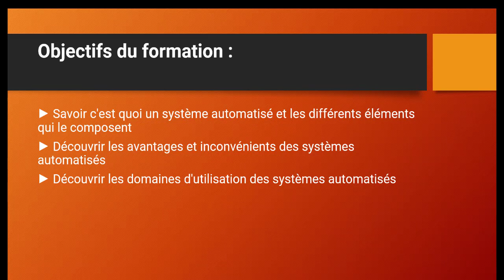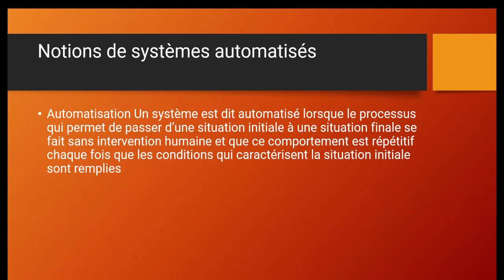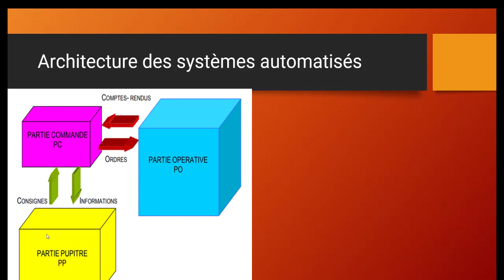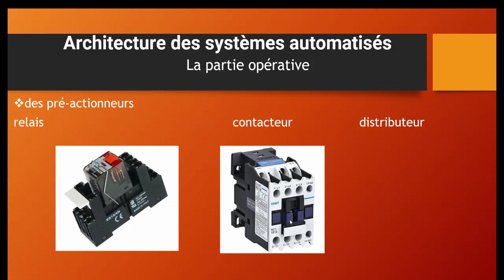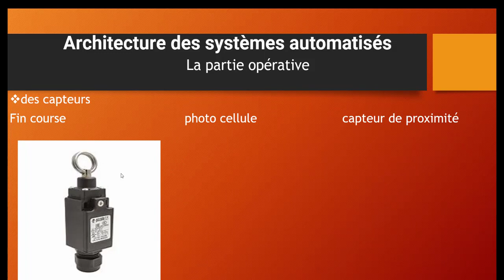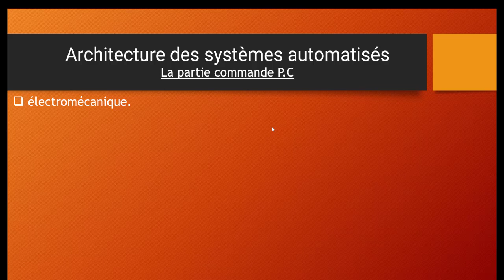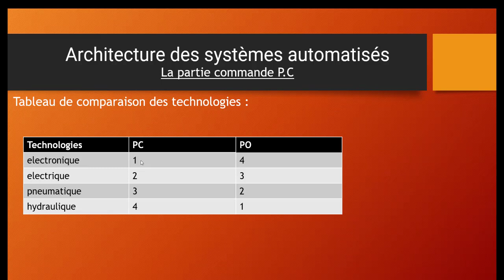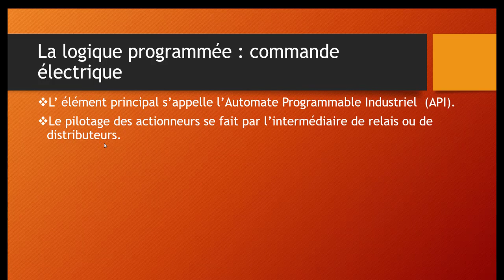Introduction sur Système Automatisé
في هدا الفيديو نتعرف على  Introduction sur Système Automatisé مكونات  Système Automatisé و هي PARTIE COMMANDE و PARTIE OPERATIVE  ET PARTIE PUPUTRE

و كدلك سوف نتعرف على LES ACTIONNEURS ET PRE-ACTIEUNNEURS
-CONTACTEURS
RELAIS
-DISTRIBUTEUR
- VERINS
-MOTEURS

لاستفسار عن الدورات المدفوعة التواصل عبر واتساب :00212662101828